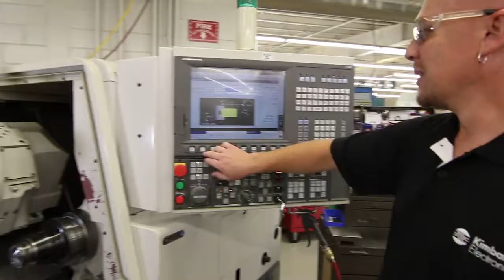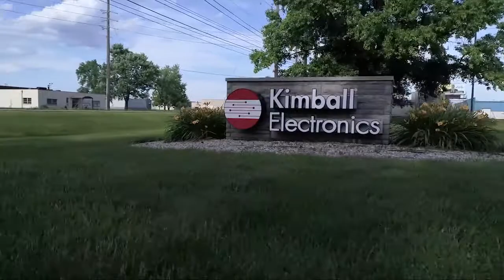Kimball Electronics Fabrication - New Capabilities 2018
Kimball Electronics.
We're more than just Electronics Manufacturing.
We do plastics and metals too! Kimball Electronics – Fabrication is a complete solutions provider for plastics molding and metal fabrication supporting the Automotive, Medical, Industrial and Public safety markets. We are strategically located in Indianapolis, IN to support the Midwest region, North America, and beyond.